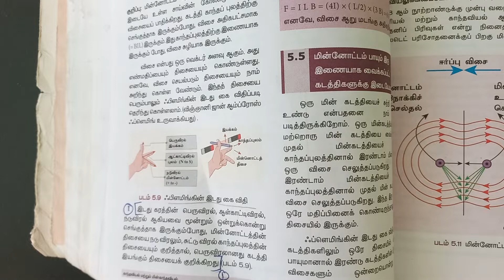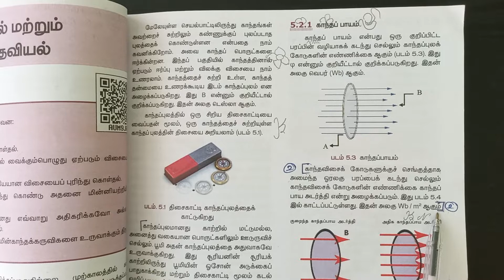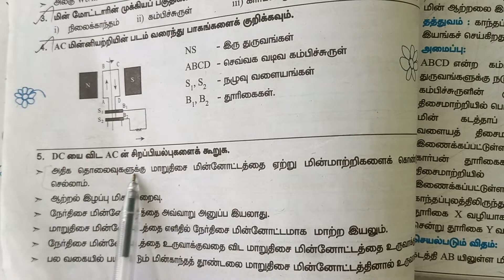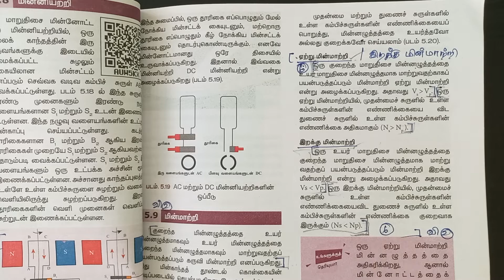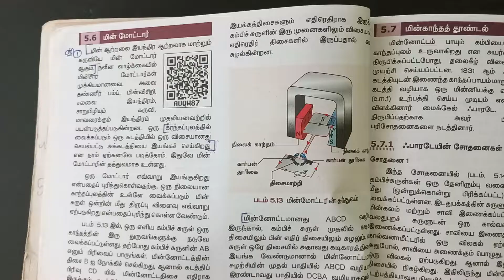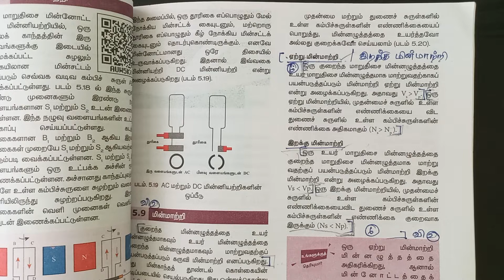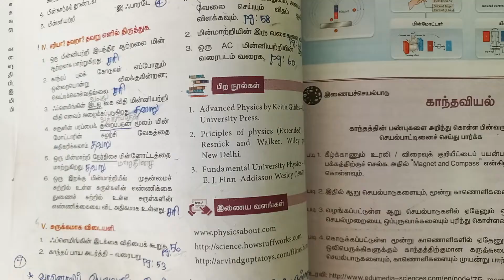5 காந்தவியல் மற்றும் மின்காந்தவியல் book back answers | 9th Standard Science | Marked in Book